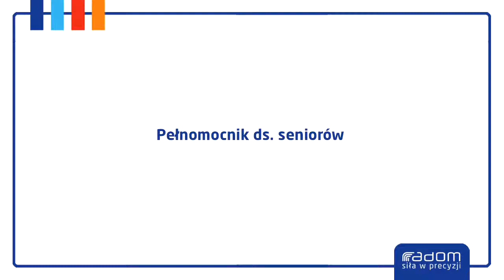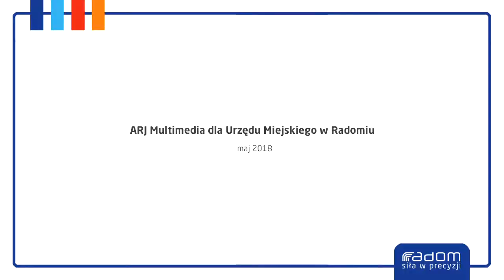Pełnomocnik ds. seniorów (19.05.2018r.)